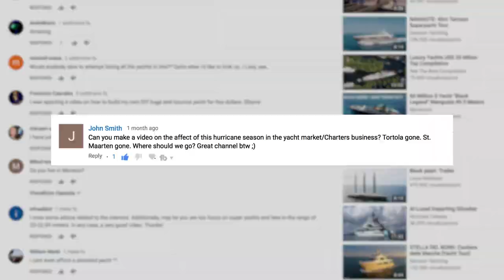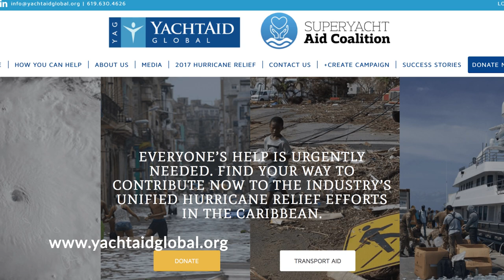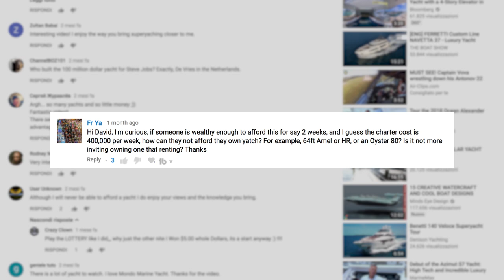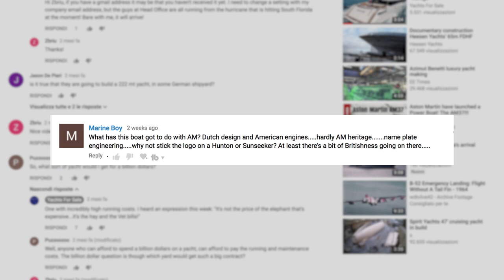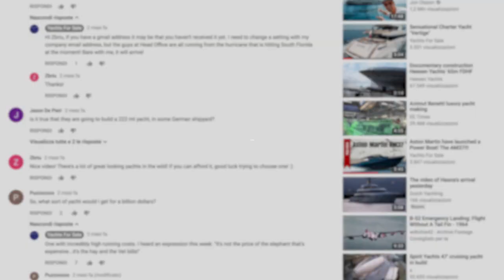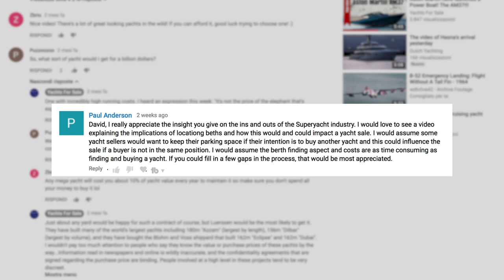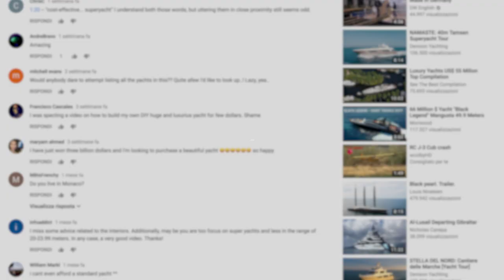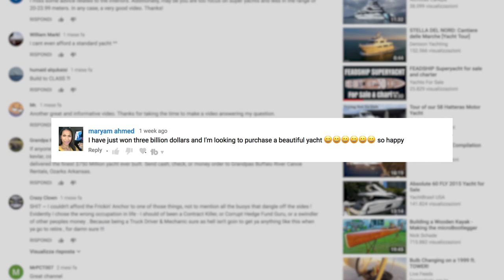Hurricane Irma and the Superyacht Industry. Q&A + Business Opportunity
Two major hurricanes wreaked havoc in the Caribbean this year, but what does this mean for your Caribbean vacation and how did the Superyacht Industry react? With yacht owners receiving negative press attention occasionally it is heart warming to know that many wealthy individuals are prepared to put their yacht to work to help in situations like this...without making a big fanfare about it!

For more details check out yachtaidglobal.org